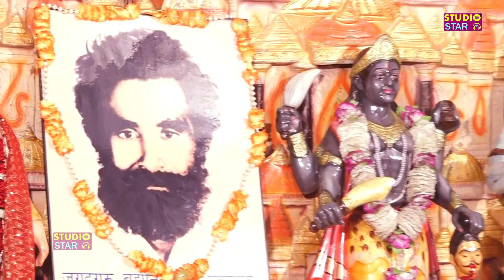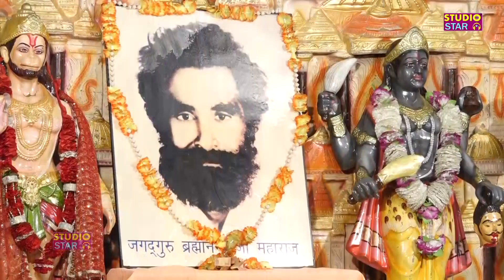चि चि करती बोली चिड़िया | Satnarayan Sharma Sirsal | Guru Barhmanand Bhajan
Barhmanand Ke Bhajan

Song : Chi Chi Karti Boli Chidiya
Singer : Satnarayan Sharma Sirsal
Lyrics : Babu Ram
Director : Sonu Kaushik
Editing : Munish Saini
SuportBoy : Sachin Dalal [ Kala Pahlwan ]
Label : Studio Star Music
Copyrights : Shree Ram Music Pvt. Ltd

Aashirwad : Guru Pandit Murari Lal Ji, Dham Samchana, Guru Pandit Chiranji Lal Ji Balaji Dham Gawalra

Also available Narender Kaushik Bhajan And Satynarayan Sirsal Bhajan Our Channel Studio Star Bhakti.

Sonu Kaushik Shiv Bhajan -

Mahendipur Balaji Bhajan -